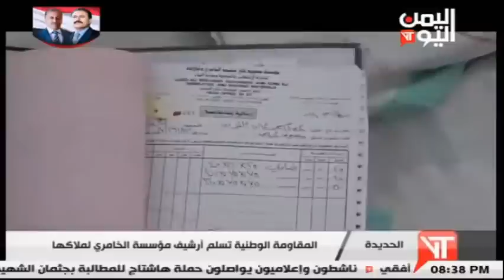نشرة أخبار الثامنة والنصف 20 -1-2019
قناة اليمن اليوم | نشرة أخبار الثامنة والنصف 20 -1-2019